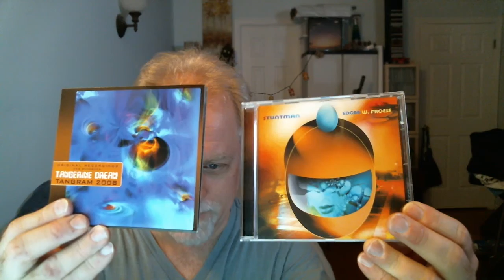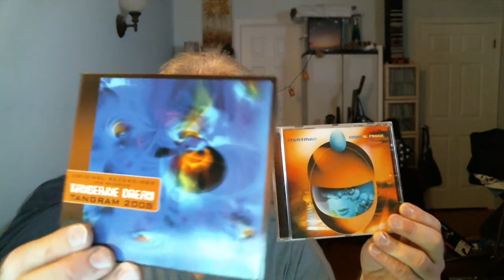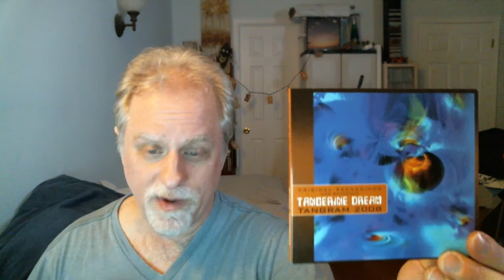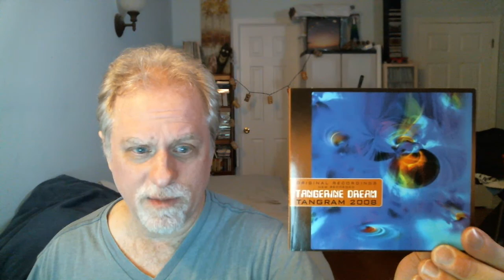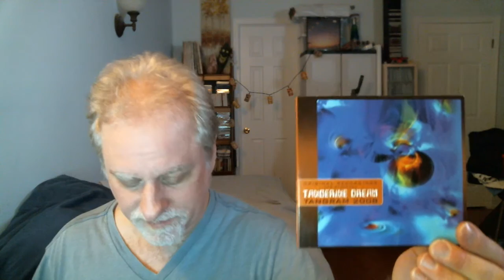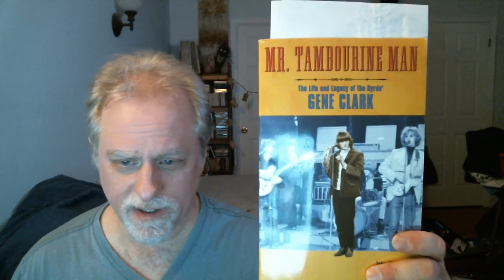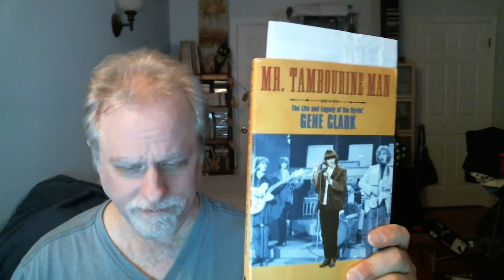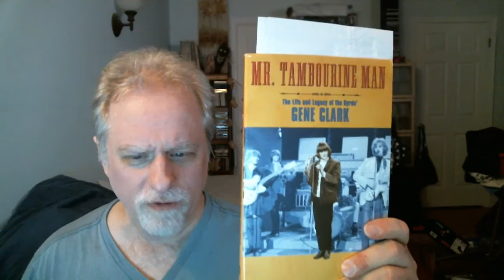Another Personal Update & A Little Bit of Edgar Froese Music (review)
The one thing I forgot to say in the video (lack of preparation) was a big "THANK YOU" for all my VC brothers who have been sending me very encouraging support recently...Honestly, I spend my work days thinking of you guys and your thoughts are the only reason i've been able to put up with this all so far.